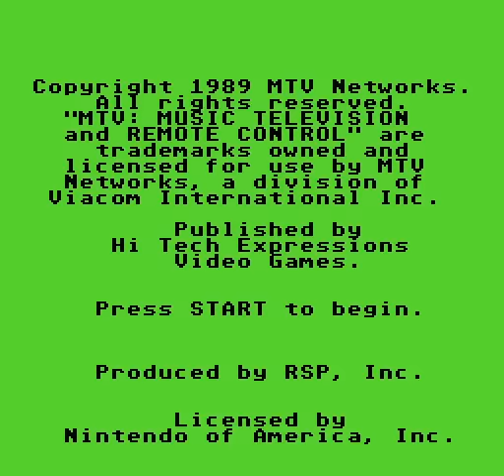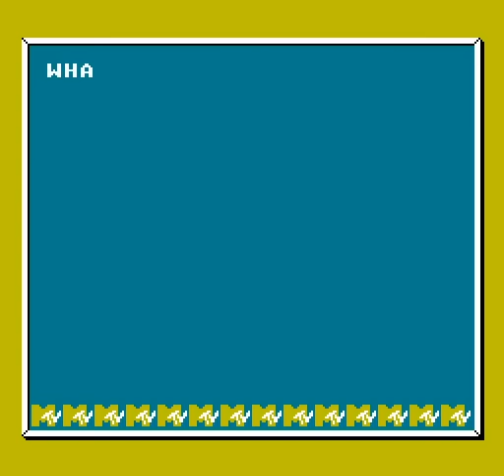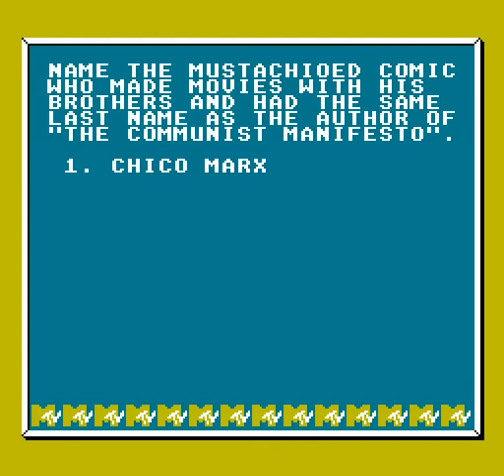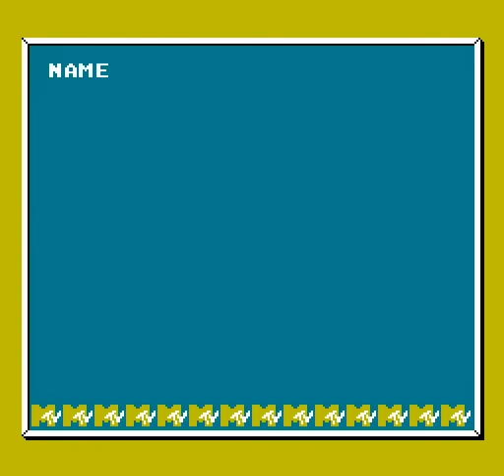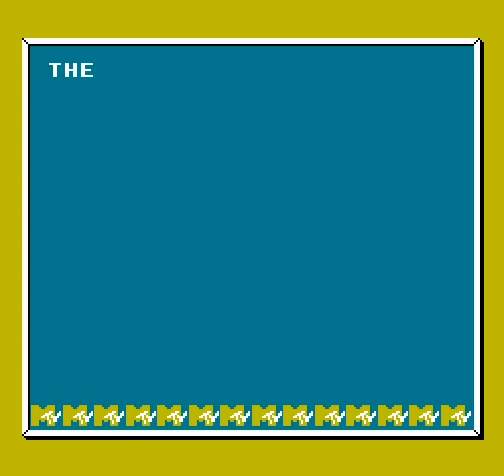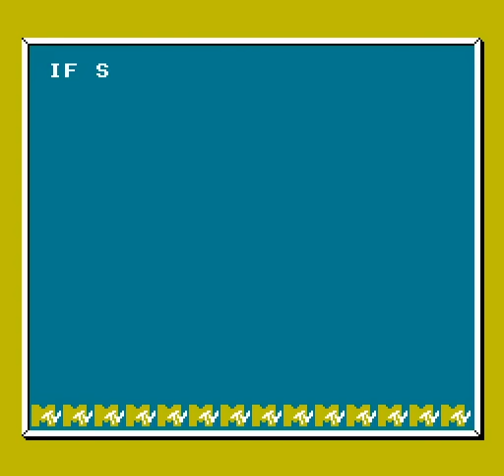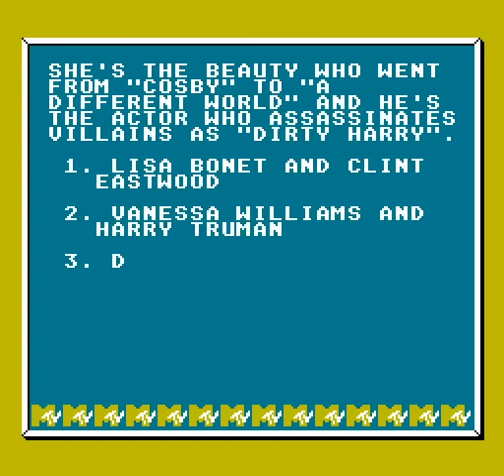NES Longplay [622] Remote Control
Played by: Genbu

This game is based off a show I didn't know existed and if did I don't remember. -